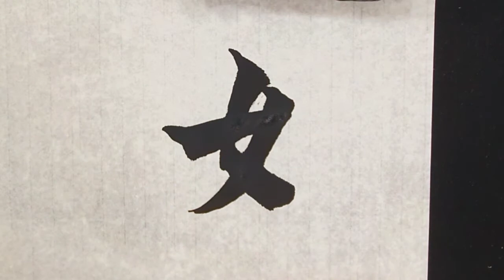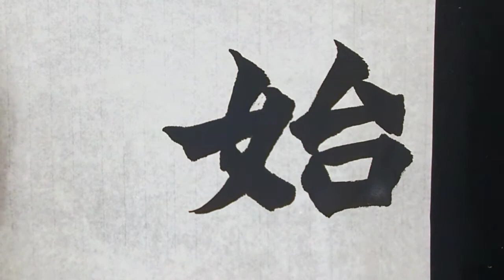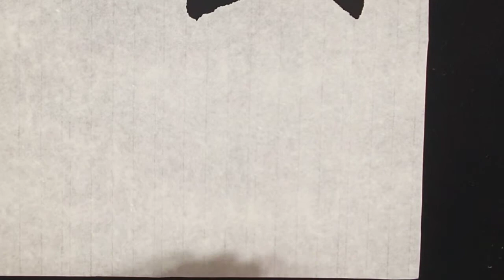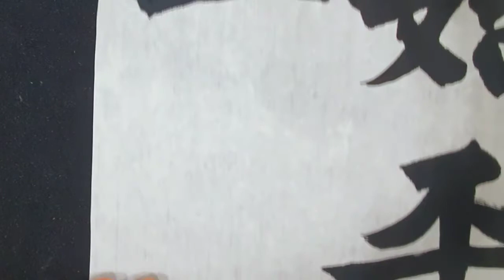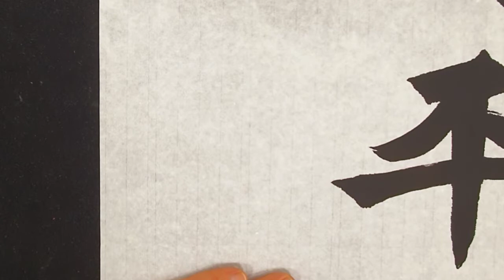토요일해서에대지의무게가1 北魏북위 始平公造象記시평공조상기1 始平公上一區夫靈시평공상일구부령